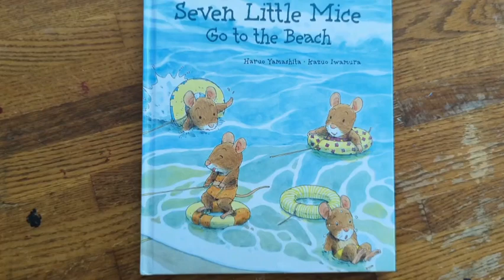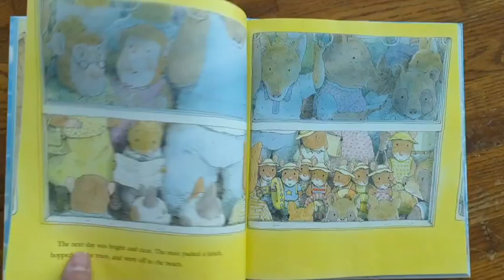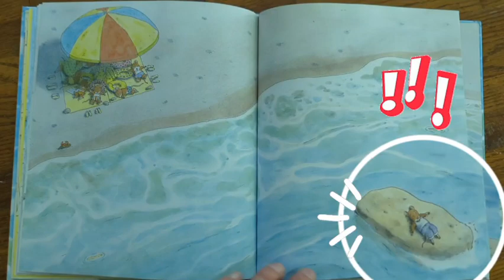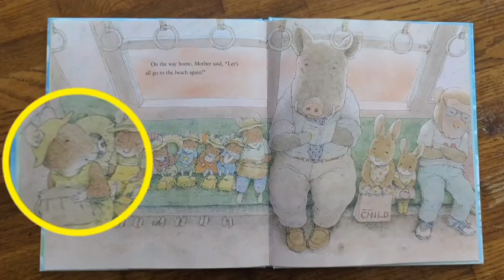Reading "Seven Little Mice Go to the Beach" with voices and effects!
With Summer around the corner, and school almost done, it's time for some beachy vacation stories. This is "Seven Little Mice Go to the Beach" by Haruo Yamashita and Kazuo Iwamura.

The 7 little mice just finished school for the year and are looking forward to going to the beach for some fun! Fishing, swimming, and surfing! A nice picnic and a quiet location. Can't beat that!
Just watch out for the incoming tide!